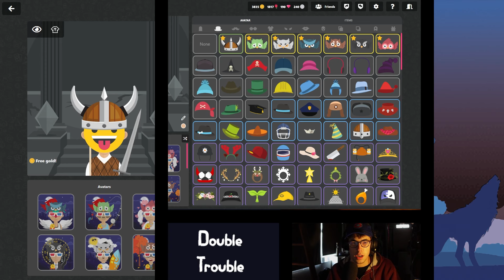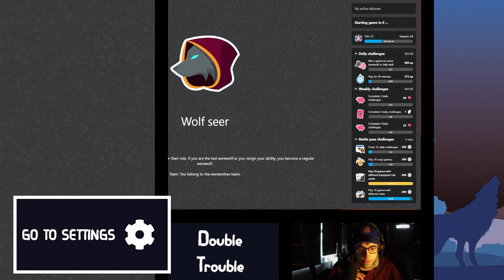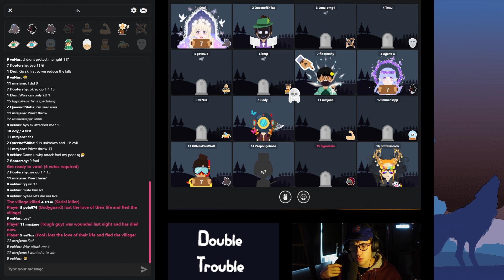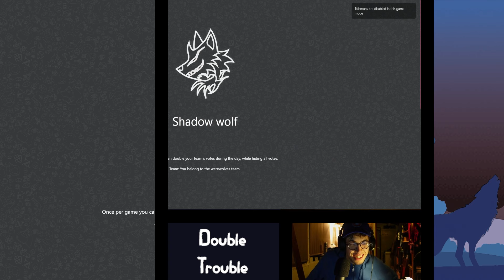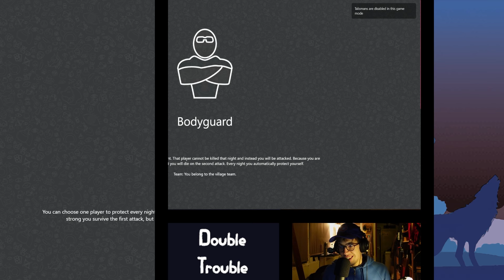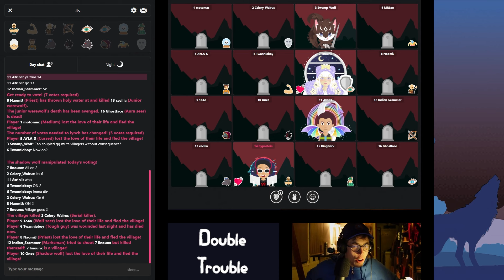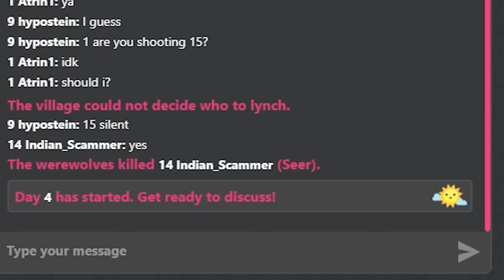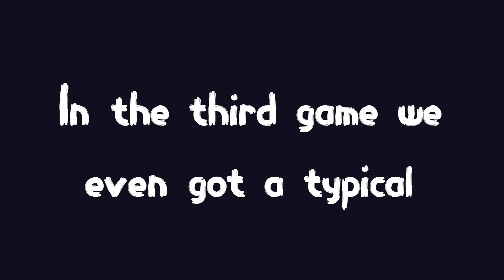Wolvesville Noob 🆚 Pro: Double Trouble Edition 💞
In this series, we take a deeper look at the crazy gamemodes in Wolvesville. Sometimes, a great idea isn't as great in practice namely because of the (trash) playerbase of crazy gamemodes... and it gets a LOT better when you play it with actually GOOD players!
In this video we check out an old gamemode: Double Trouble! ❤
Chapters:

0:00 - Intro
0:24 - Game 1 Noob (Marksman)
2:16 - Game 2 Noob (Wolf seer)
4:16 - Game 3 Noob (Seer)
6:40 - Game 1 Pro (Shadow wolf)
9:31 - Game 2 Pro (Bodyguard & Seer)
11:31 - Game 3 Pro (Bodyguard & Cursed)
15:37 - Conclusion

(Outro music)
Serial Killer Night Theme by Peter Cleaver
IGN : hypostein
Clan : hypoclan